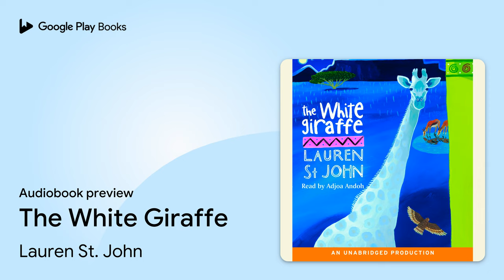The White Giraffe by Lauren St. John · Audiobook preview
The White Giraffe
Authored by Lauren St. John
Narrated by Adjoa Andoh

BOOK DESCRIPTION

Martine’s parents are killed in a fire, and she must leave her home in England to live on a wildlife reserve in Africa with a grandmother she never even knew she had.
 As soon as Martine arrives at the reserve, she hears whisperings of a mythical animal living there–a white giraffe. No one has ever seen the animal, but it leaves footprints behind. Her grandmother insists that the white giraffe is just a legend, but then, one stormy night, Martine looks out her bedroom window straight into the eyes of the tall and silvery animal. The white giraffe is real!
 But why is everyone keeping the giraffe’s existence a secret? To find out, Martine will use all of her courage and smarts, and an emerging gift for healing, in a daring adventure to save her new friend.

Lauren St. John lives in London, England. A well-respected biographer and sports journalist, she grew up on a farm that was part game reserve in Zimbabwe, Africa, where she had a pet giraffe and dogs, horses, and warthogs. This setting inspired The White Giraffe and Dolphin Song, as well as her memoir, Rainbow’s End.

Adjoa Andoh is a British actress of film, television, and stage, and a voice-over artist. Her theatrical work includes A Streetcar Named Desire and, for the Royal Shakespeare Company, The Dispute, The Odyssey, and Tamburlaine. Her television credits include Jonathan Creek, Close Relations, A Rather English Marriage, and Twelve Angry Men. A prolific narrator, Andoh is the voice of Alexander McCall Smith’s No. 1 Ladies’ Detective Agency series and won The Guardian’s Best Audiobook of the Year for Tea Time for the Traditionally Built.

AUDIOBOOK DETAILS

Language: English
Publisher: Penguin Random House Audio
Published on: May 22, 2007
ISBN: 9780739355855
Duration: 4 hr, 47 min
Genres: Juvenile Fiction / Action & Adventure / General, Juvenile Fiction / Animals / Giraffes, Juvenile Fiction / People & Places / Africa